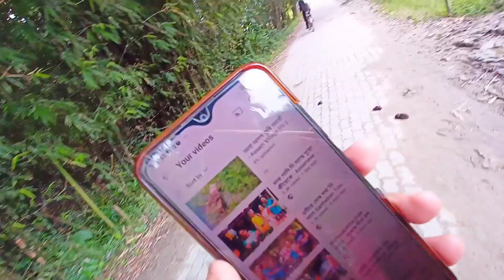একেদিনাই ৩ টা সন্তান জন্ম দিলে- Assam Village lifestyle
Amar goan